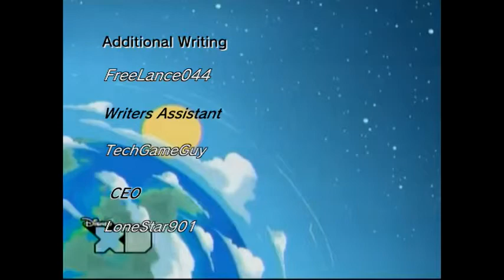Perfect Dark ZERO Bring Me to Life (FINISHED)